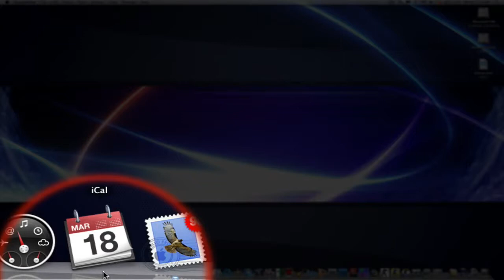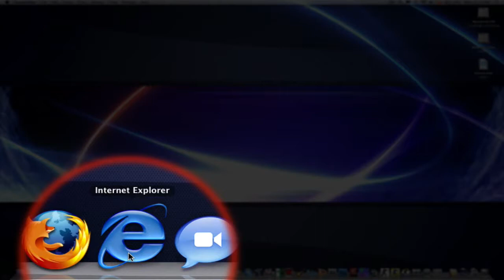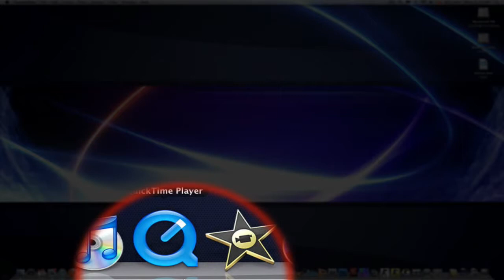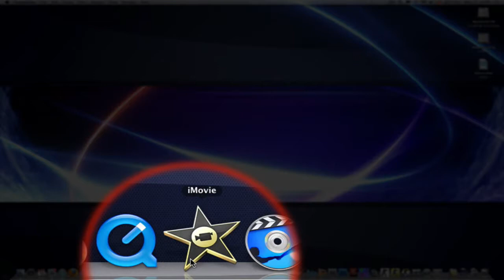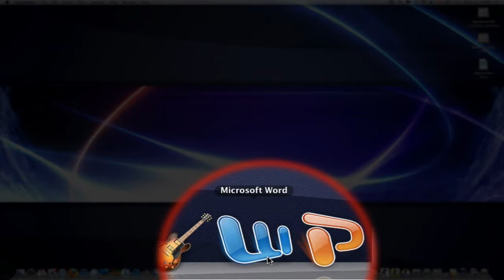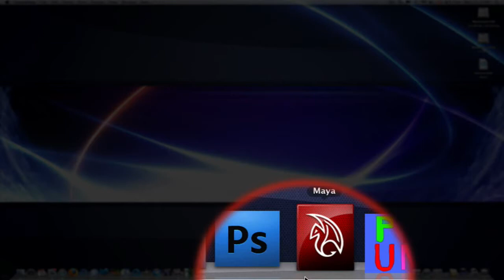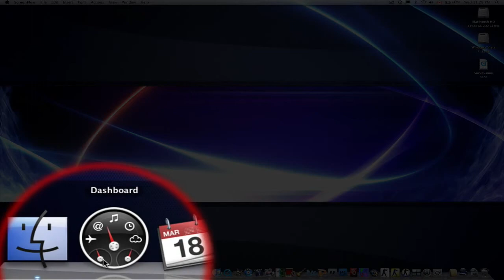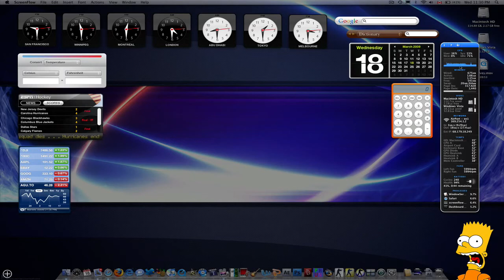Whats in my Dock 18th 2009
A quick whats Im my dock video. I hope youll enjoy.

This is my third whats in my dock videos, i hope you find this useful and may download some of these programs. Shout out to iBellix The usual Stuff..

This is what is in my dock for  of 2009. Twitter: SwagBucks:.